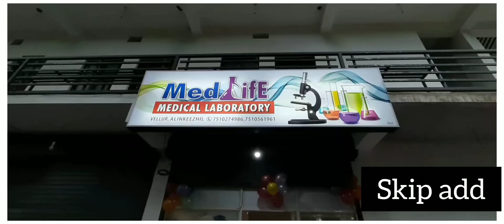സ്ത്രീ ശാക്തീകരണം. ഒരു വീട്ടമ്മ നയിച്ച Buisiness war ൻ്റെ, അതിന് Asia pacific അവാർഡ് ലഭിച്ച കഥ.